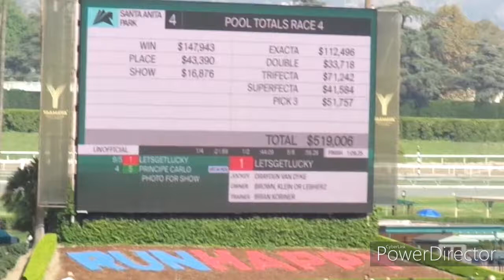Santa Anita Horse Race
I attended a horse race event yesterday, and I recorded one of the races that happened.  I even bet on a few races, and even won one of them (not the one shown in this video).